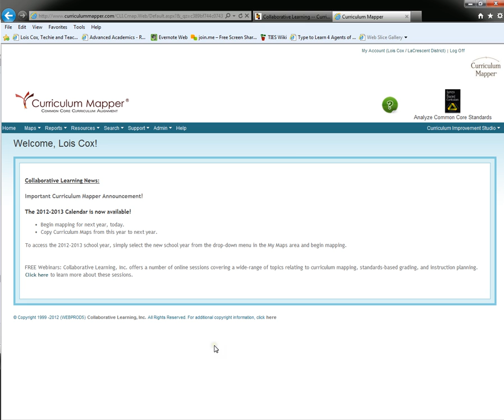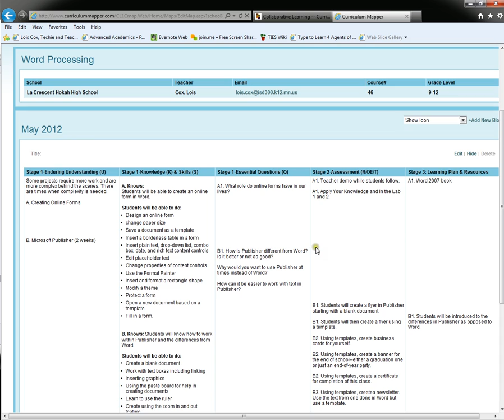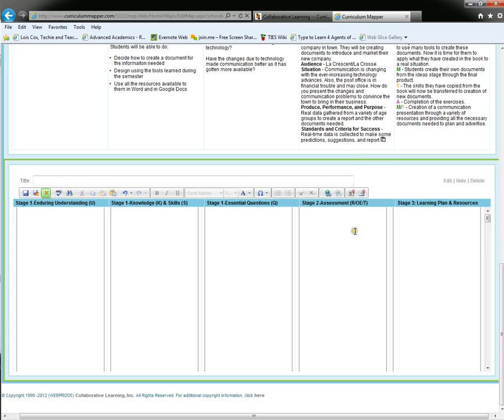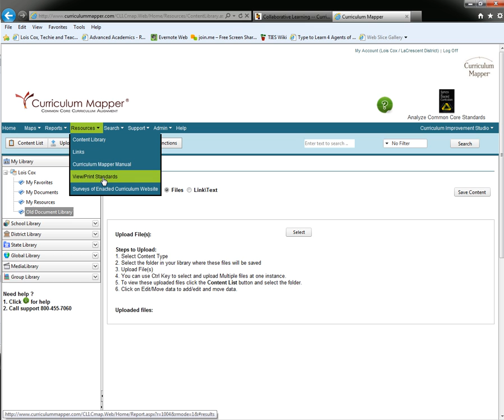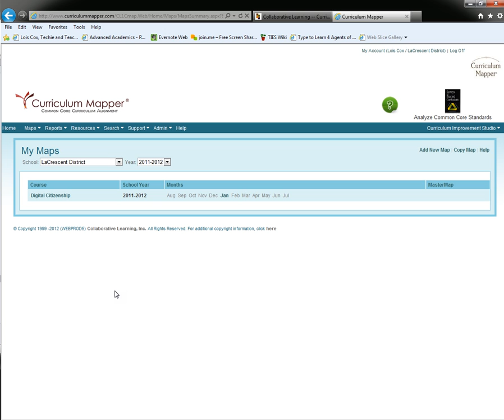New Curriciulum Mapper Version.flv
All things must be improved and so it is with Curriculum Mapper. This video will walk you through the steps to select the new version and how to use it.